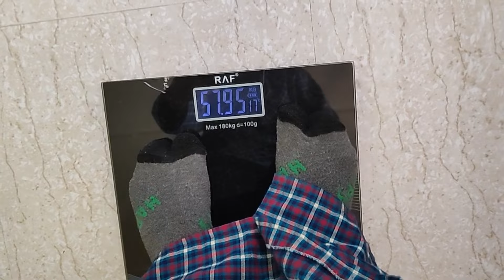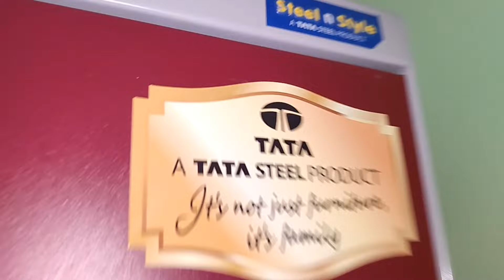Assamese vlog // Birthday vlog // Arna's birth day party